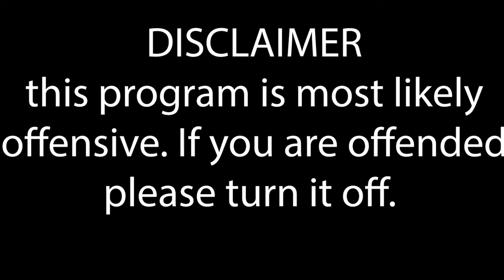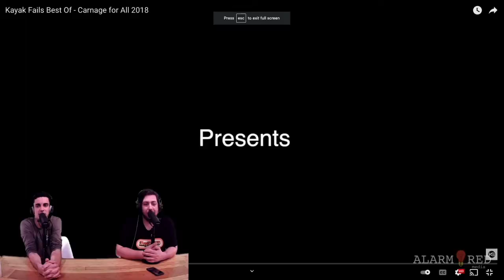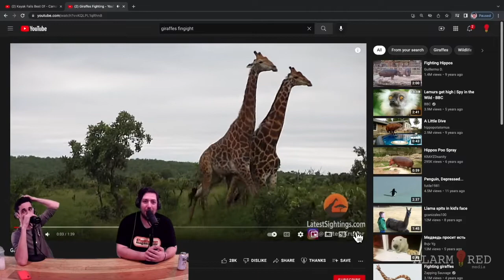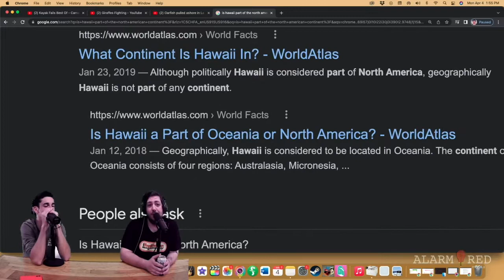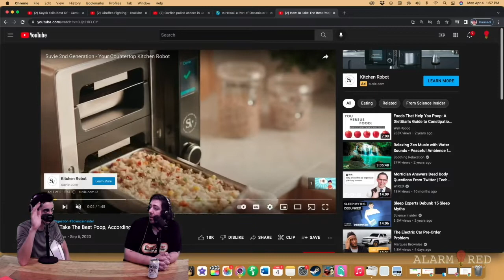ECLECTICAST e3 - JOSH OCEAN THOMAS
This week on The Eclecticast Josh Ocean Thomas stops by Alarm Red Media studios to discuss working as a kayak guide, turning 21, comedy in Illinois, his HUGE TikTok following and so much more